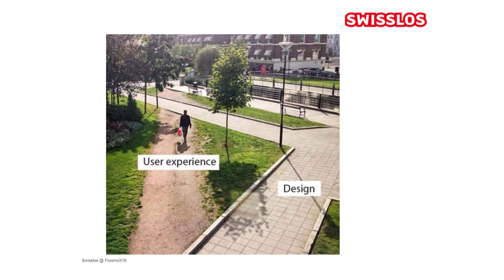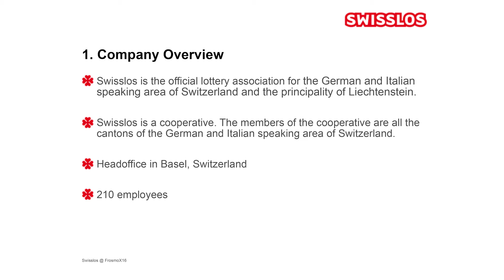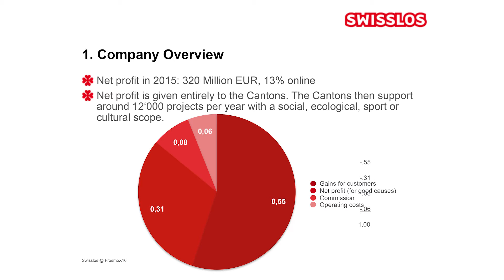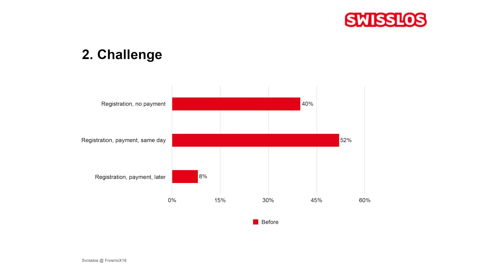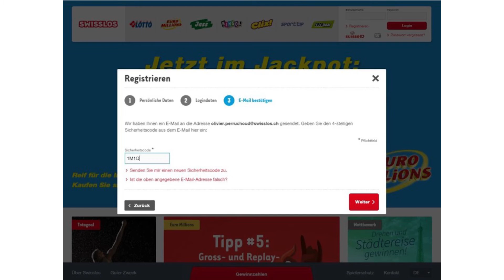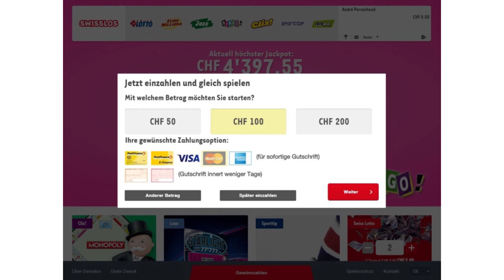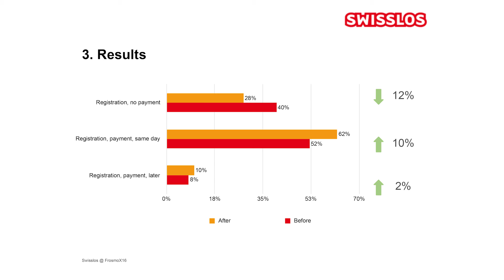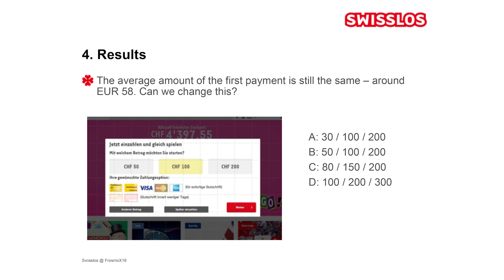FrosmoX16: Swisslos uses shortcuts to stimulate 12% increase in deposits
By adding a single additional window to the signup process, Swisslos increased the amount of paying website registrants by 12%.

In this video:
- Why users convert better when they have to click less
- What you can do to reduce the amount of clicks required
- How Swisslos tested their ideas through FROSMO

Swisslos is the official lottery association for the German and Italian speaking area of Switzerland. Olivier Perruchoud, Communication Manager at Swisslos, attended FrosmoX16 as a guest speaker.

FrosmoX17 will take place on 17 & 18 October 2017 in Helsinki, Finland.